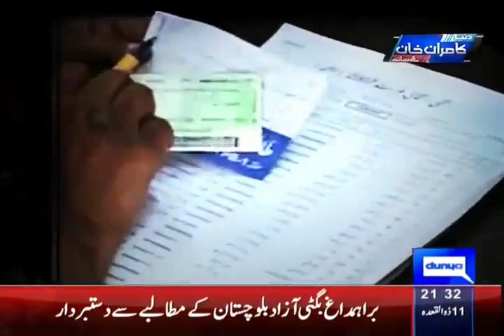Dunya Kamran Khan Kay Sath | 26 August 2015 - Part 1 HD1